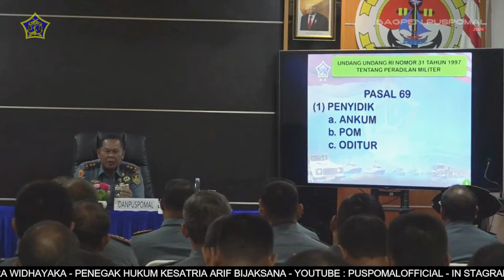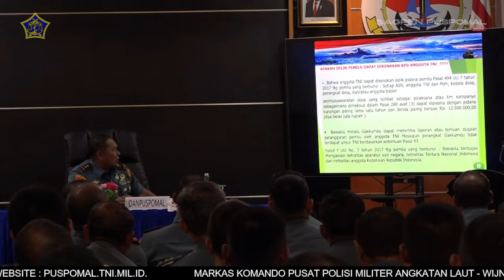BERITA L3W BULAN JANUARI MINGGU KE-4 TAHUN 2024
Berita Mingguan L3W edisi  bulan Januari Minggu ke-3 Tahun 2024, dengan berita

1. HARI DARMA SAMUDERA ADALAH MOMENTUM PENGHORMATAN BAGI PAHLAWAN DAN PEJUANG TNI AL

2. WUJUD PENGHORMATAN KEPADA PARA PAHLAWAN DAN PEJUANG TNI ANGKATAN LAUT, PUSPOMAL GELAR UPACARA PERINGATAN HARI DHARMA SAMUDRA TAHUN 2024

3. PELATIHAN WARRIOR TOUGHNESS COURSE 2024 BENTUK KARAKTER PRAJURIT JALASENA SAMUDERA YANG TANGGUH

4. NETRALITAS TNI TETAP HARUS DI JUNJUNG TINGGI DALAM MENYAMBUT PESTA DEMOKRASI” AMANAT UPACARA BENDERA 17 AN

5. PELEPASAN SATGAS MUHIBAH PORT VISIT 2024 KE MESIR SERTA MENDUKUNG PENGIRIMAN BANTUAN KEMANUSIAAN PALESTINA

6. MERIAHKAN HARI JADI KE-78, PUSPOMAL GELAR LOMBA MEWARNAI TINGKAT PAUD DAN TAMAN KANAK-KANAK

7. HINDARI PERBUATAN MELANGGAR HUKUM SEKECIL APAPUN, PESAN DANPUSPOMAL PADA SAFARI POLISI MILITER TAHUN 2024 DI BATAM

8.      PERINGATI HARI DHARMA SAMUDERA PUSPOMAL GELAR LOMBA MANCING MANIA KASAL CUP TAHUN 2024